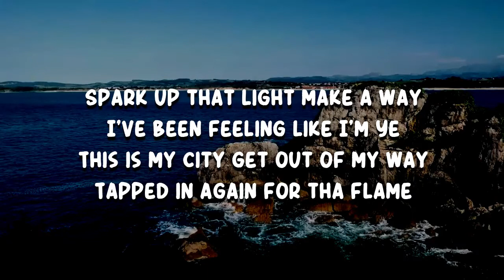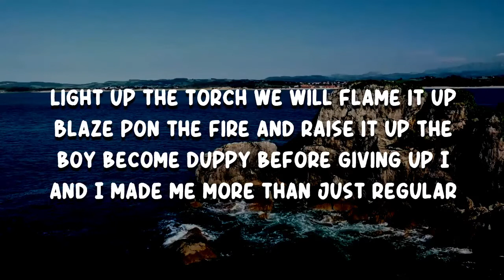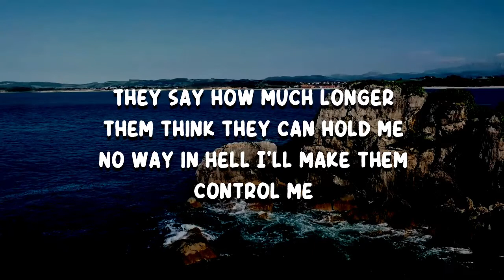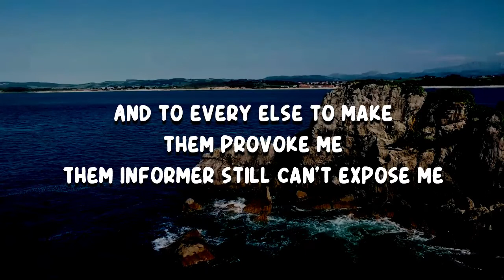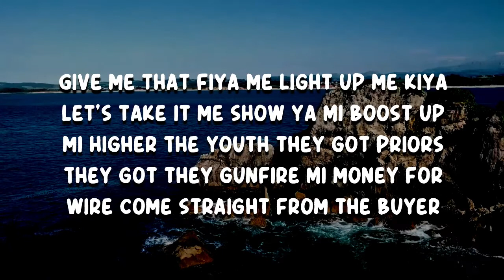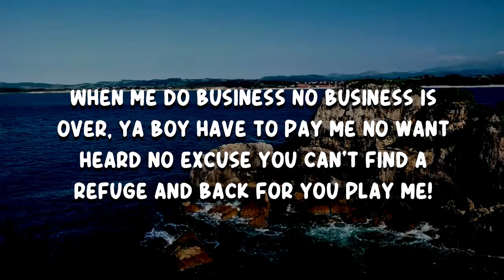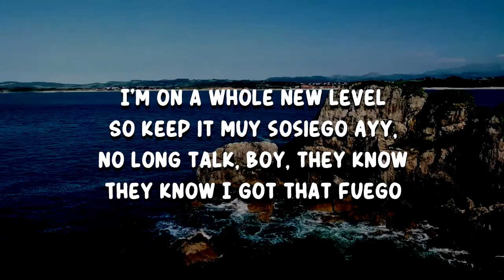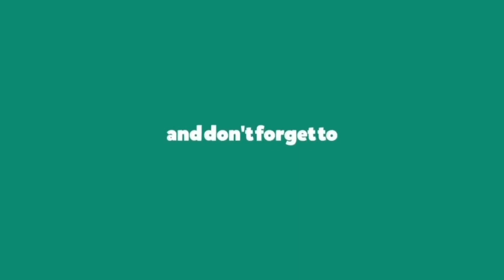Steven Malcolm - Fuego R3HAB Remix (Lyrics)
Fuego R3HAB Remix by Steven Malcolm
Album: Tree

Fuego R3HAB Remix Lyrics:

I got work all on the table
Yeah, my bros on payroll
Ayy tell them goons to lay low
Yeah, just keep it fresco
I'm on a whole new level
So keep it muy sosiego
Ayy no long talk, boy they know
They know I got that fuego
That fuego fire
Fuego woo, fuego fire
Fuego woo, fuego wow
Fuego woo, fuego fire, fuego woo
Came up from that Bando
And put in work like Rambo
You know I got that fuego
That fuego fire

Spark up that light make a way
I've been feeling like I'm Ye
This is my city get out of my way
Tapped in again for tha flame
Cup prolly Got that butane
They cannot ride on my wave yeah
Who else you know pulling up city to city in raging up all of this fire

Light up the torch we will flame it up
Blaze pon the fire and raise it up
The boy become duppy before giving up
I and I made me more than just regular
I flipped that work with a spatula yeah
I took off on them no catching up yeah
Hop in the mosh pit and go up a level like

That fuego fire
That fuego fire

They say how much longer them think they can hold me
No way in hell I'll make them control me
And to every else to make them provoke me
Them informer still can't expose me

Give me that fiya me light up me kiya
Let's take it me show ya
Mi boost up mi higher
The youth they got priors
They got they gunfire
Mi money for wire come straight from the buyer

When me do business
No business is over, ya boy have to pay me
No want heard no excuse you can't find a refuge and back for you play me!

That fuego fire
That fuego fire